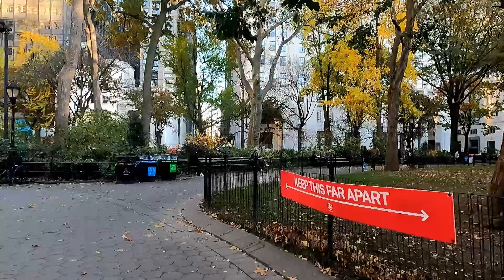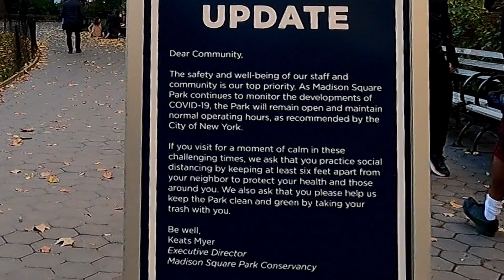Ride through the BS Morgue etc November 14, 2020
An interesting and informative video by Computing Forever 'This is a Spiritual Battle'